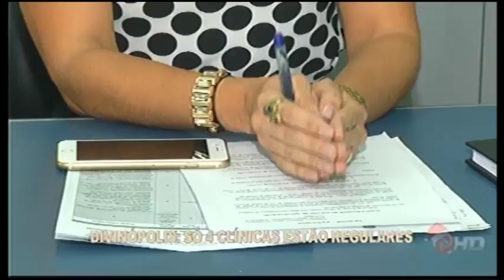DIVINÓPOLIS: Apenas quatro clínicas estão regulares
A vigilância sanitária apresentou o balanço da força-tarefa realizada em clínicas e comunidades terapêuticas da cidade.